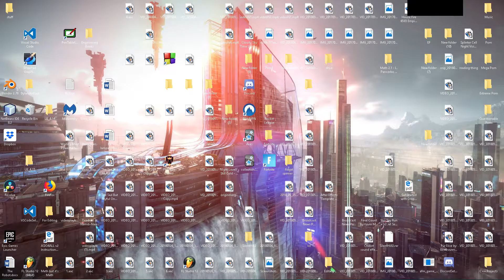Dylan And Christopher Enjoy ARK: Survival Evolved